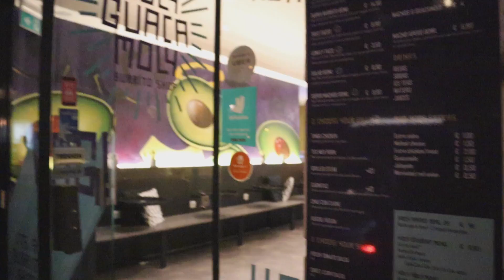Autumn photoshoot | The Prins in Belgium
We try to upload once a week on Thursday

If you like to see a little bit more of what we do during the week go to Instagram and follow us there.